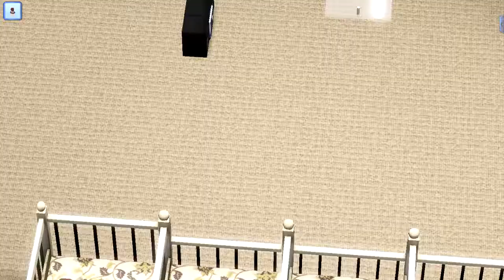The Sims 3: 100 Baby Challenge Season 3 | EP. 5 - Girls Only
♦In this episode, Fabiola gives birth to the H babies

♦We are on generation 3,  6 babies this gen so far, and 42 babies in total for the challenge.

HoneyBree buzzing out

♥Updated Schedule in my channel's About section♥